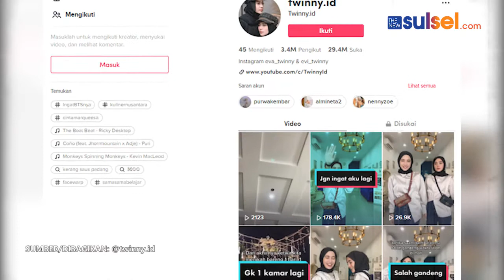Viral Kisah Anak Kembar Identik Nikah Bareng, Kamar Diberi Nama Agar Suami Tak Tertukar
Pasangan saudara kembar tersebut membagikan rasanya menikah di hari yang sama.

Lewat unggahan akun @twinny.id, pasangan saudara kembar yang bernama Eva dan Evi ini membagikan pengalaman nikah bareng.

"Anak kembar nikah bareng check," tulis akun @twinny.id pada video yang telah ditonton 2,8 juta kali tersebut.

Pada video yang dibagikan, kedua pengantin wanita tersebut mengungkap bahwa mereka menggelar akad dengan selisih 15 menit saja.

"Akadnya gantian cuma selisih 15 menit."

"Duduk di pelaminan serasa naik angkot karena satu kursi berempat," tambah kedua pengantin wanita ini menjelaskan.

Bukan hanya saat akad dan resepsi, kedua pengantin ini juga menjelaskan jika kamar mereka harus diberi nama agar suami tidak salah masuk.

Pasalnya, pasangan saudari kembar tersebut adalah kembar identik. Hal sama juga berlaku untuk hadiah dari tamu undangan.

"Kamar dinamain karena yang cowok takut salah masuk."

"Kado sama amplopnya dinamain. Untuk Eva dan Evi. Takut rebutan," tambah keduanya.

Editor: 3N